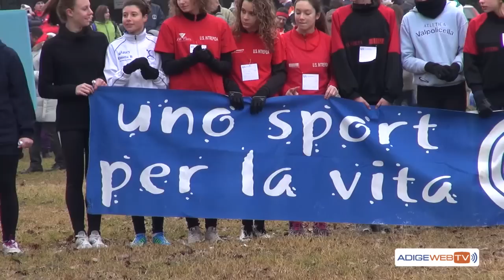San Giovanni Lup: invasione di podisti per il 24' Cross lupatotino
Domenica 13 gennaio si è svolto a San Giovanni Lupatoto la 24^ edizione del cross lupatotino, manifestazione inserita nel calendario provinciale di corsa campestre. Come si vede dalle immagini girate nella zono Laghetto nei pressi di Casa Novarini, la partecipazione di ragazzi e amatori è stata molto numerosa circa 350 atleti; se a questi aggiungiamo i genitori e allenatori dei piccoli atleti, la zona del parco era invasa da 600/700 persone, niente male per una domenica mattina invernale. Si sono susseguite le partenze delle varie categorie, dai cuccioli, agli esordienti di cui vediamo le immagini e a seguire tutte le altre categorie fino agli amatori. Iscrizioni gratuite per i ragazzi, in omaggio una barretta di cioccolato a tutti e premi a parte ai primi 5 arrivati di ogni categoria. L'organizzazione è stata curata in tutti i minimi dettagli dal gruppo podistico Atletica Lupatotina che ha ricevuto numerosi consensi da parte dei presenti. L'augurio è che questa bella manifestazione possa continuare anche in futuro.